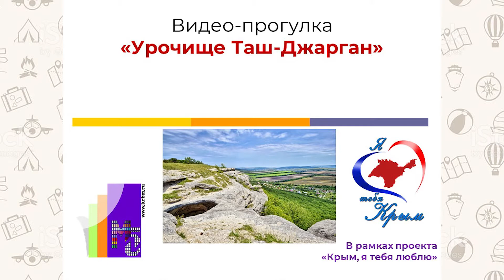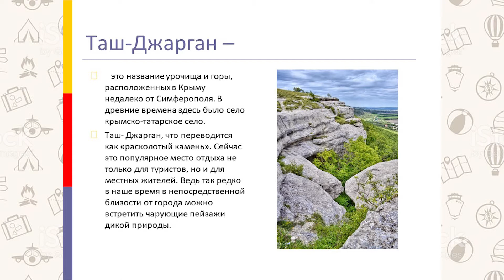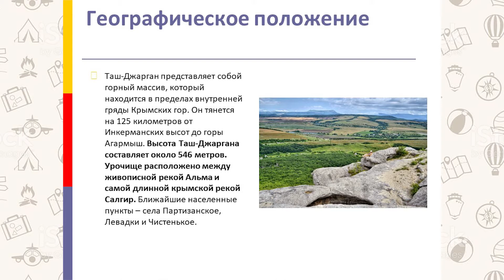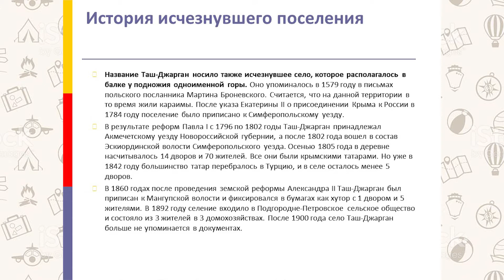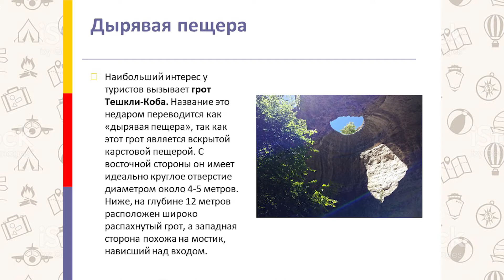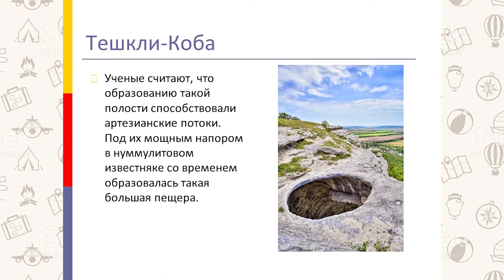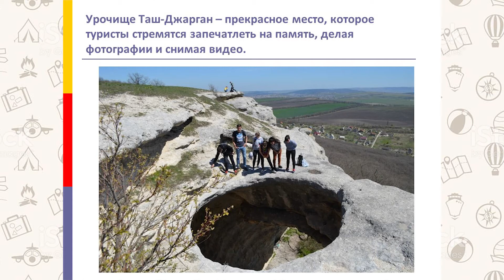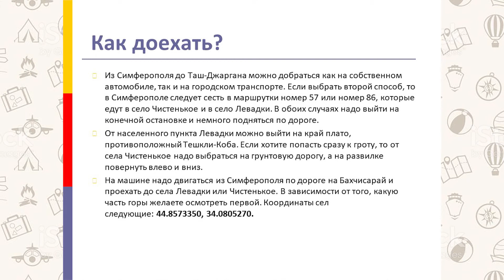Прогулка выходного дня «Урочище Таш Джарган»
Мероприятия в рамках проекта «Крым, я люблю тебя»